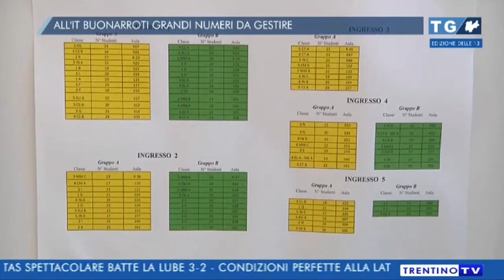TrentinoTV_TG_14_09_20